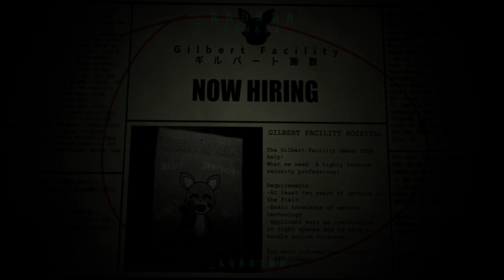The Return to Freddy's: Radsla Remake (Demo) Night 1-3